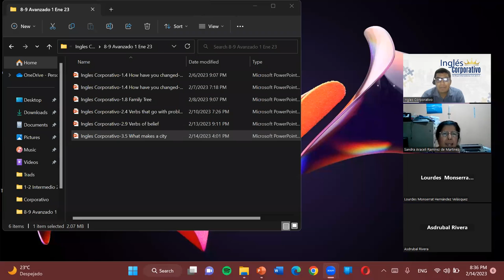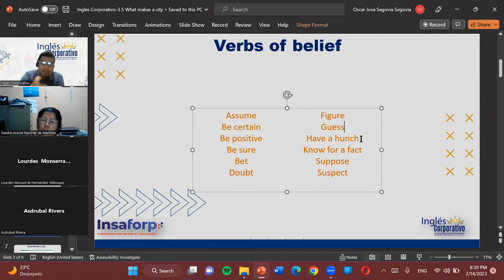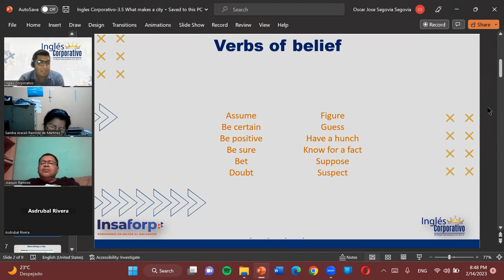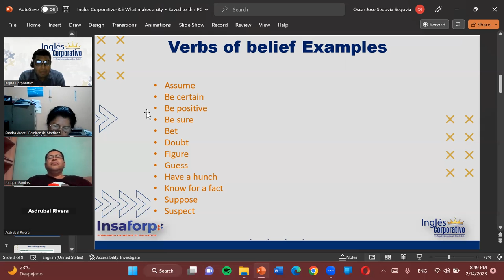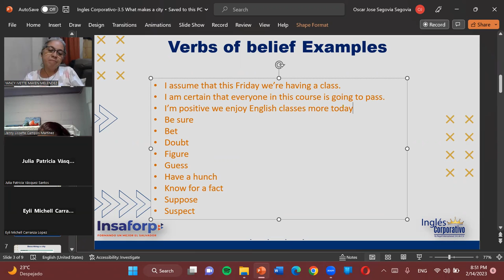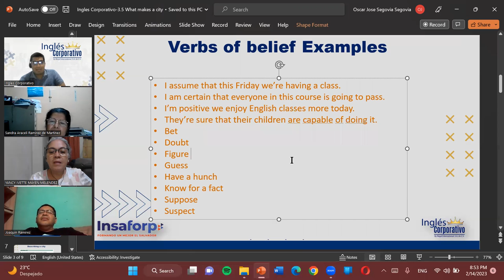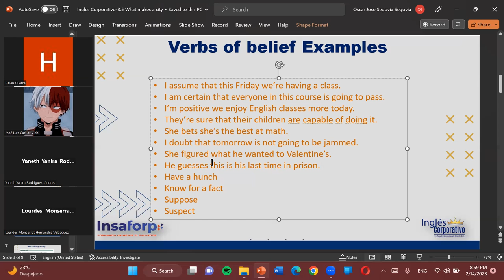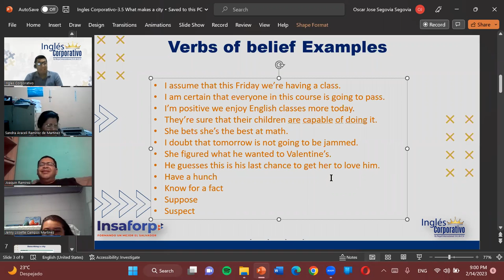Sesion07-14-02-23-PROESP-30098-011-2023-Segovia-Verbs of Belief Examples